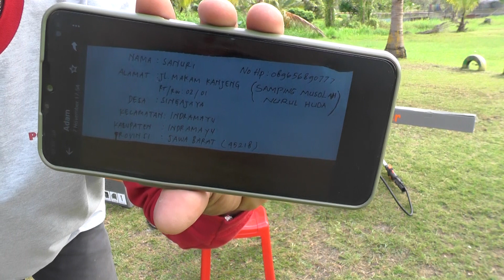UNBOXING MESIN RUMPUT TABATA 3300 | PESANAN DARI INDRAMAYU DAN JEMBER